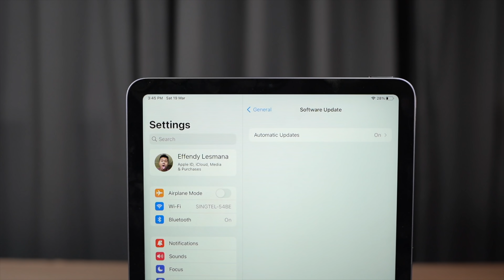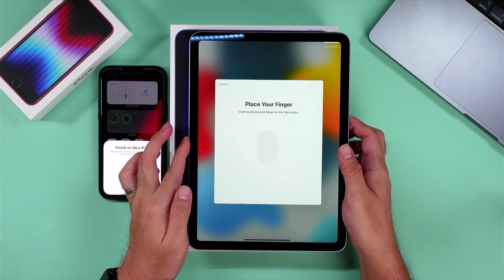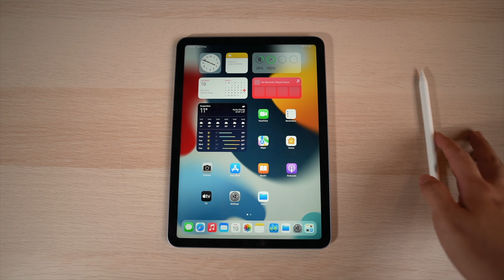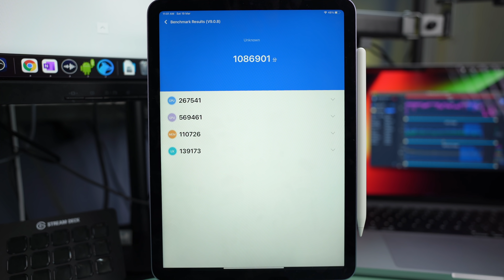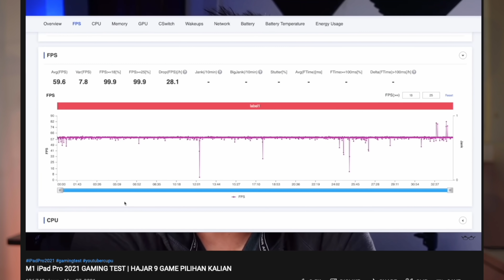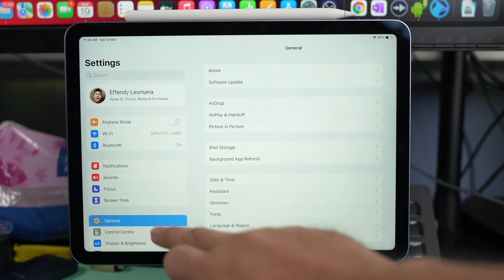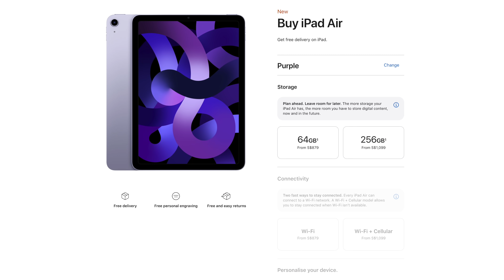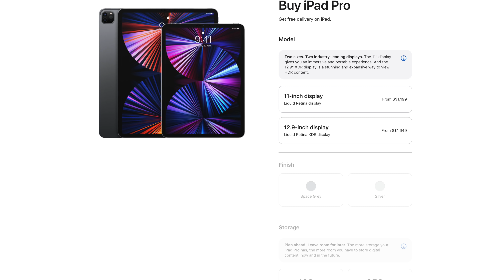Tablet Apple 🍎 "MURAH" BERTENAGA M1 🔥| 2022 M1 iPad Air 5